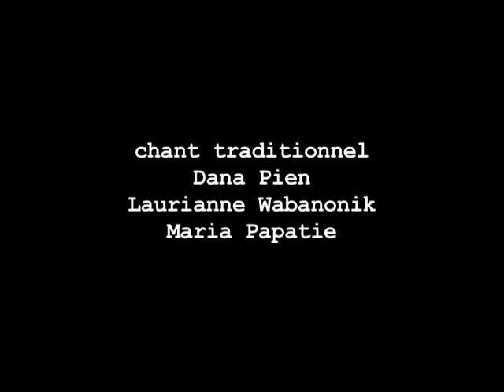Dans Le Bois